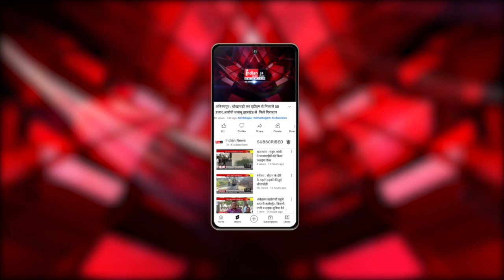Raipur : CG मे CGPSC-व्यापमं से होगी डॉक्टर्स की भर्ती, 5 हजार पदों पर मिलेगी नौकरी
Our Links